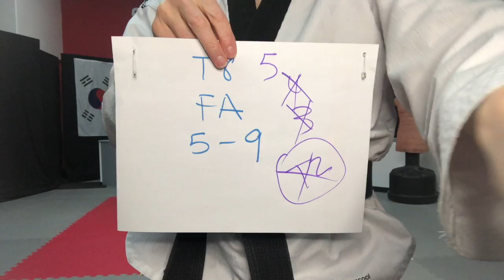Pahl Jang Second Half Follow Along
This video is the second half of Pahl Jang follow along version.